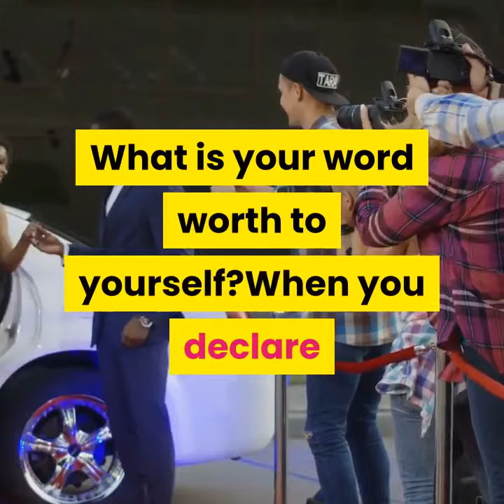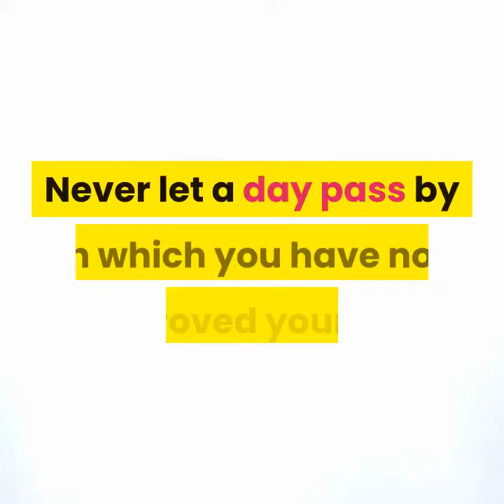Self Examination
Stand by your word, improve yourself and embrace integrity.
If you are on a good course, keep at it. You can never be conquered if you have the will to do it.